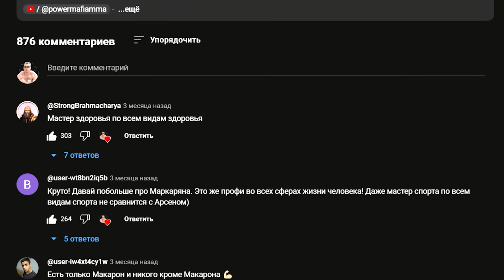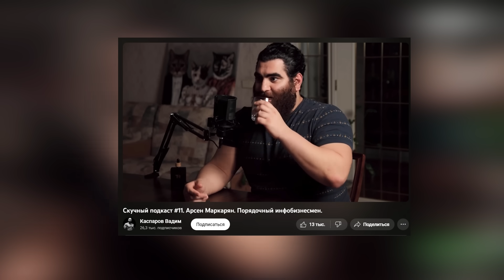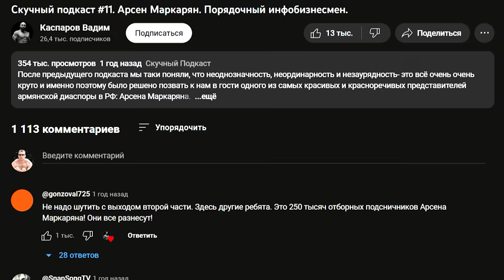ДУТЫЙ БОЕЦ АРСЕН МАРКАРЯН УЧЕНИК БАДЮКА РАЗОБЛАЧЕНИЕ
@Biocheater94  - Мой канал на тему биохакинга. Развивайся вместе со мной !
@zhivovfitness - Мой канал на тему фитнеса